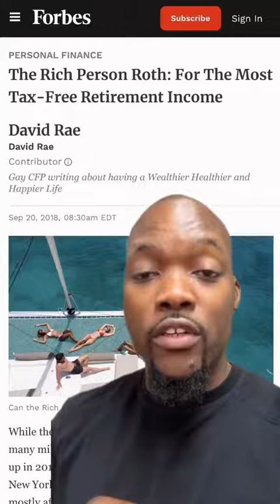Why the rich don't use a Traditional Roth IRA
Posted by Dipo Adesina